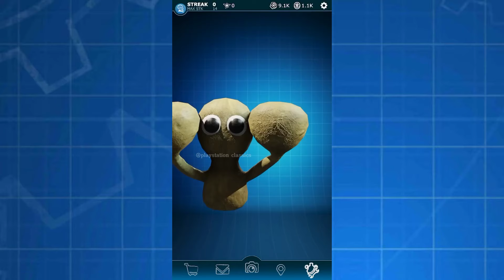Fnaf Ar Garten of Banban Chapter 2, 3, 4 & 5 Animatronics Workshop Animation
Credits: @RoosterCinema